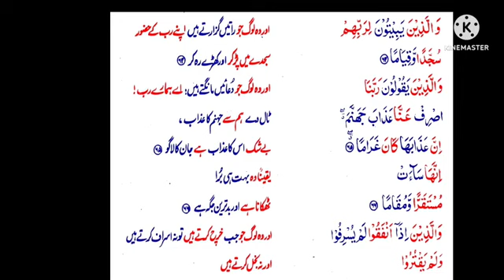S25 Serial.Surah Furqan Ayats 64-67.Avoid the torment of Hell for all of us۔